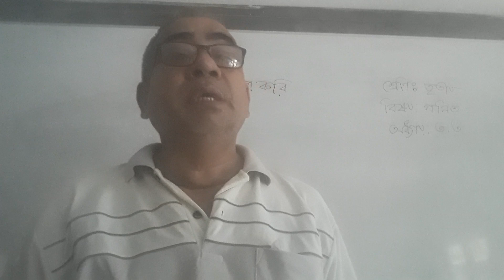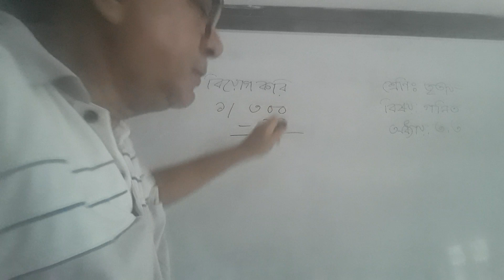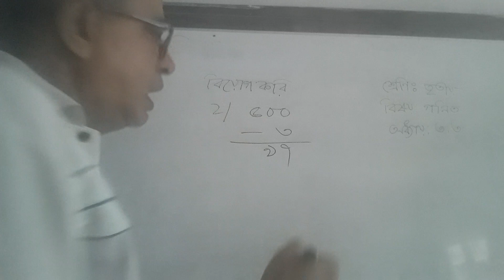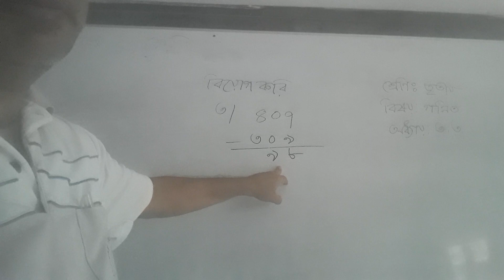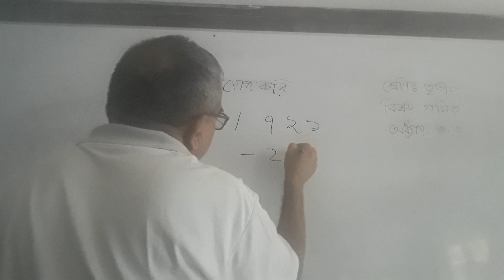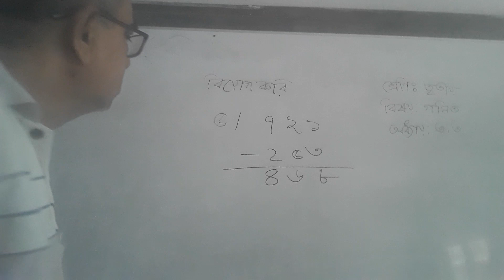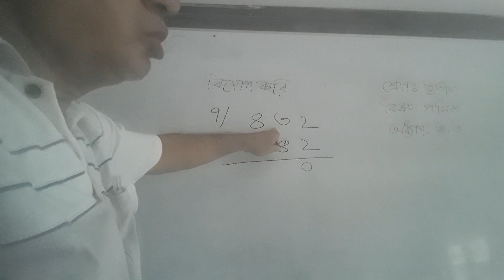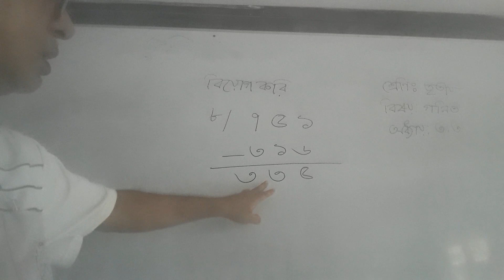বিয়োগ করি, অধ্যায়-৩.৩, প্রাথমিক গণিত, ৩য় শ্রেণির ছাত্রছাত্রীদের জন্য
Bengali Medium High School এ  ৩য় শ্রেণির ছাত্রছাত্রীদের জন্য প্রাথমিক গণিত, অধ্যায়-৩.৩, বিয়োগ করি এর উপর অমল স্যারে ক্লাস।